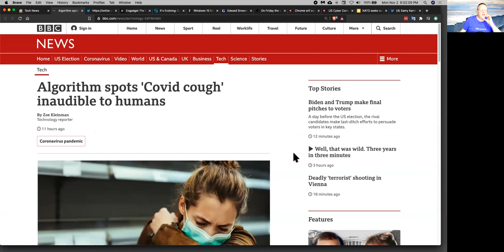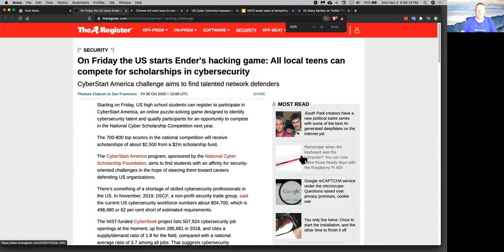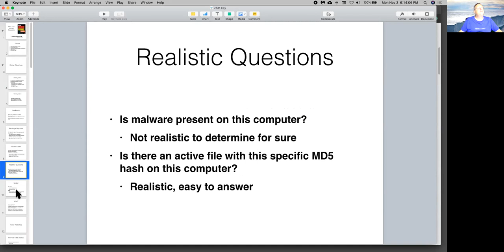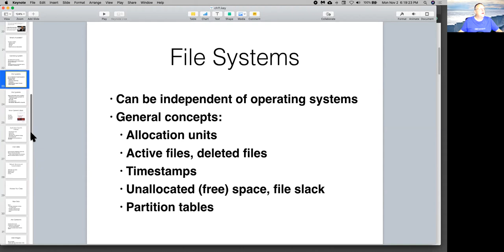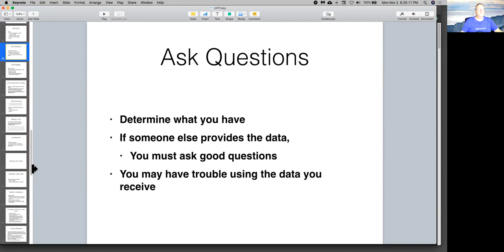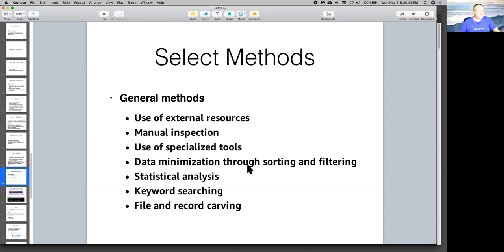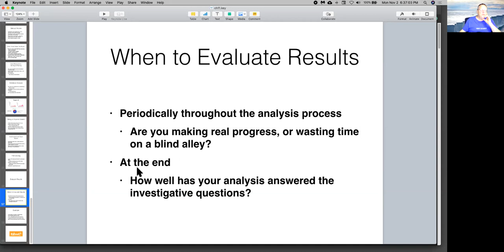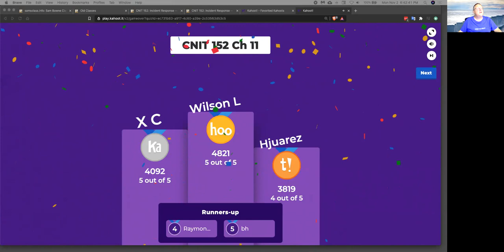CNIT 152 11 Analysis Methodology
A college class at CCSF